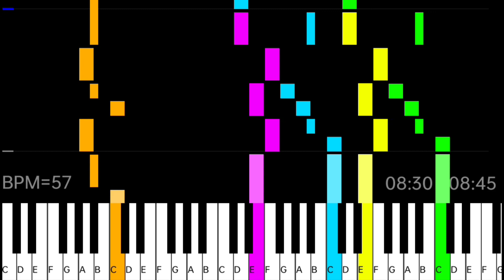20 Stations of LRT-1 piano tutorial